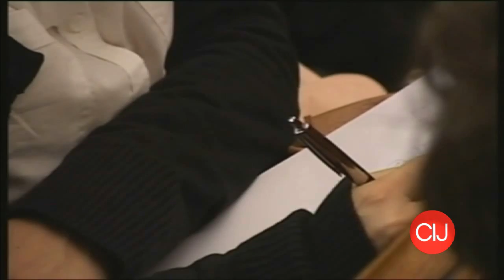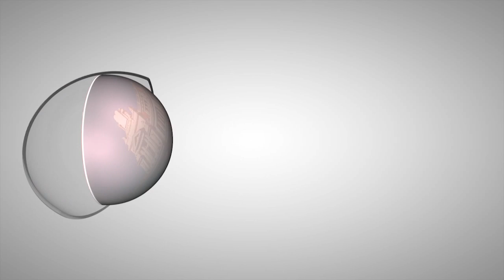Ricardo Lorenzetti encabezó un nuevo encuentro del Foro de Políticas de Estado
CIJ, 05 de mayo de 2014. Fue este lunes, en la Sala de Audiencias de la Corte Suprema de Justicia. Se trata de un ciclo orientado al debate participativo como pilar del estado de derecho. Participaron estudiantes y jóvenes graduados de universidades.